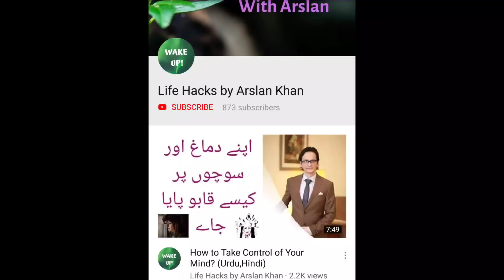QnA with Arslan | Anxiety, Fears, Sufism and Ocd (Hindi/Urdu)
Send me Questions on Instagram for next QnA at : arsi.khan.94